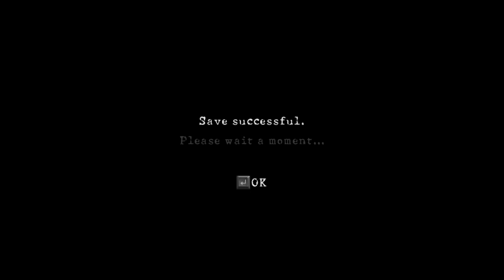Resident Evil 5 Gold Edition | Gameplay With Samurai Edge & Px4 06